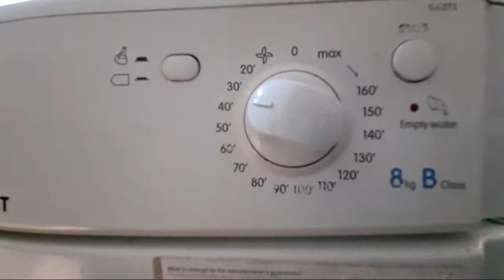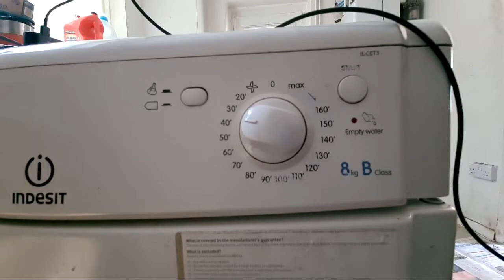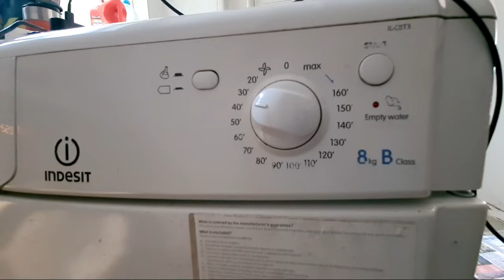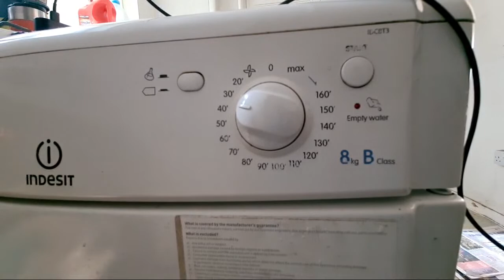Highlight 1:22:30 – 1:27:30 from Wash Race Hotpoint NSWR843C Vs Indesit IDC8T3 8KG Condenser Tumble